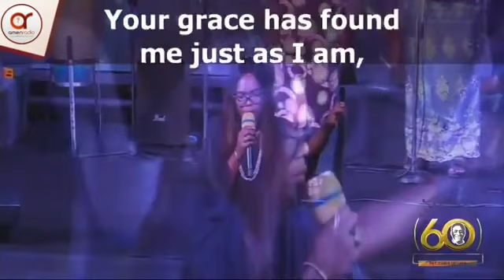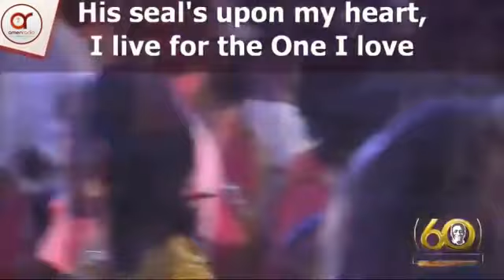Victoria Orenze Your Grace Has Found Me Just As I Am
☞ IMPORTANT NOTE: Some of the videos on this channel are not a property of Worship Reahme but were taken from various platforms globally. Further, we acknowledge our sources and leave their Channel's subscription links / social media handles to promote their works.

If you would like us to publish your content or remove content that belongs to you from this channel.